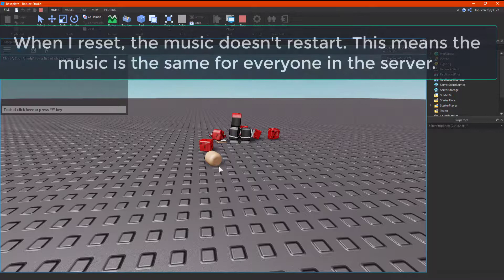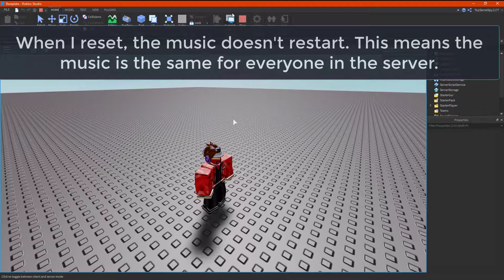How To Add Music In A ROBLOX Game | HowToRoblox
In this video, I show you how to add sound to your ROBLOX game in ROBLOX Studio

𝗦𝗰𝗿𝗶𝗽𝘁: game.Workspace.Sound:Play()